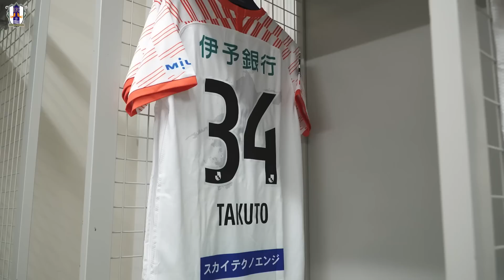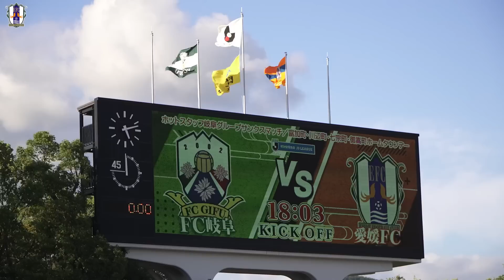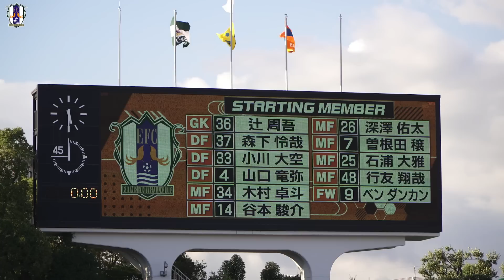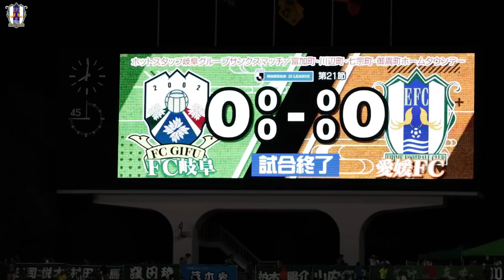【Inside GIFU Memorial Center】vs FC岐阜（2023年8月5日 J3 第21節）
2023年 明治安田生命J3リーグ 第21節
8月5日 岐阜メモリアルセンター長良川スタジアム で行われた
FC岐阜 との試合の様子を公開致します。

劇的な7月5連戦を無敗で終え、首位に立った愛媛FC
前節引き分けたことによって、リーグ上位は大混戦が継続中
今節はそういう意味でも大事なアウェイゲームとなりました。

前期 4月8日に行われたFC岐阜戦 ホームゲームのInsideはこちら

前節終了時の両チームの勝点の差は「12」でした。

そして愛媛FCは前節からスタートメンバーを8名変更
新加入 木村卓斗 選手もスターティング11に！
なんとスタートメンバーの平均年齢は23歳以下となる
今シーズン最も若い構成となりました。

試合は、、、
決着が着かずスコアレスドロー
チャンスを多く作りながらも、
あと一歩のところでゴールすることができず
悔しい2試合連続の引き分けとなりました。
他会場の結果もあって、
愛媛FCは首位をキープしました。

大変暑い中現地で
またエミフルパブリックビューイングで
そしてDAZNで
応援観戦してくださったみなさま、ありがとうございました！

次節は8月13日 18時キックオフ
HOME ニンジニアスタジアム で
6位 現在絶好調の ガイナーレ鳥取 との対戦
皆さま、また応援よろしくお願い致します！
00:00 Inside
00:35 Team Bus Arrival
03:07 室内ウォーミングアップ
06:15 屋外ウォーミングアップ
07:58 試合開始前ロッカールーム
10:05 前半開始
12:22 HT
13:15 後半開始
17:11 試合終了
19:23 試合後ミーティング
1 徳重 健太
23 平岡 康裕
28 吉永 昇偉